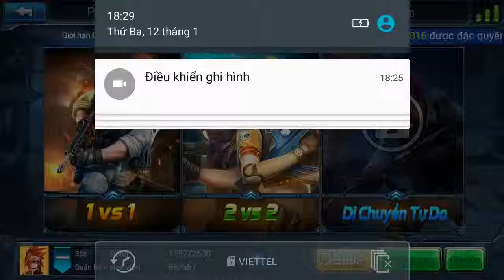Chien dich huyen thoai Garena Mr Bean 14